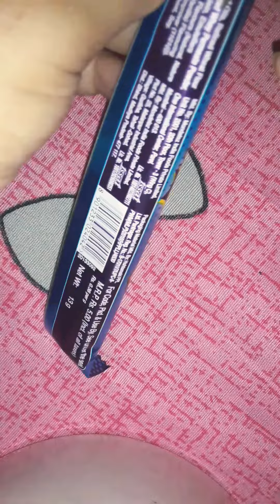park🍫 vs Gems🍡| Eating video park Cadbury Gems eating challage# YouTube